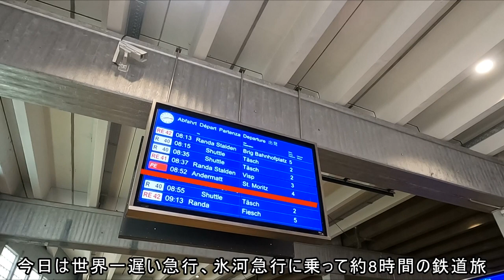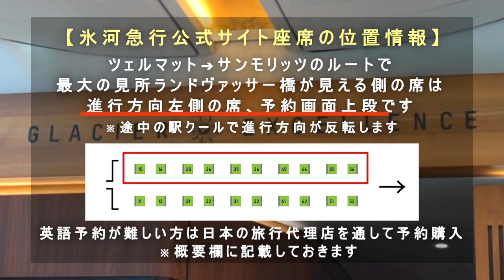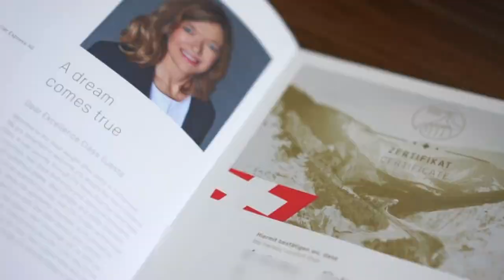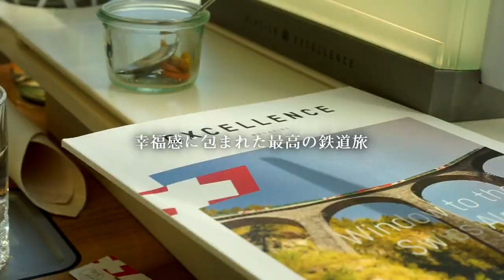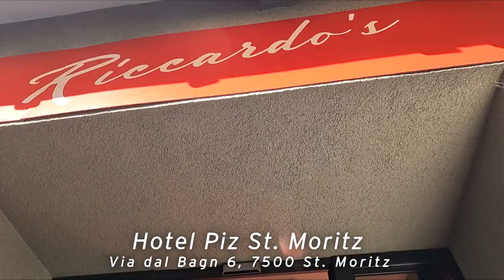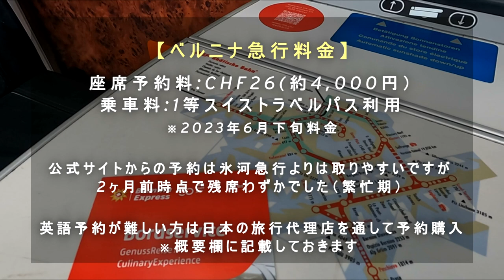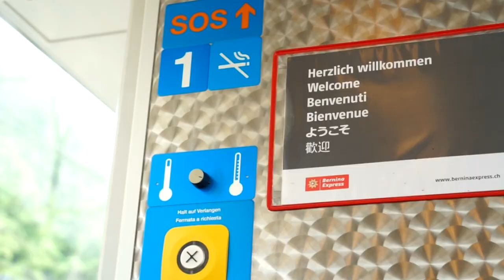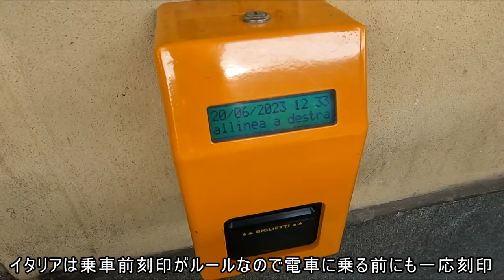【海外旅vlog】スイス絶景豪華鉄道旅🇨🇭｜氷河急行エクセレンスクラス｜ベルニナ急行｜世界遺産｜スイス旅行｜glacierexpress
スイスのツェルマットからサンモリッツまで世界一遅い急行、氷河急行(グレッシャー・エクスプレス)に乗って絶景のスイスアルプスを横断します。氷河急行は最上位クラスのエクセレンスクラスに乗車。豪華展望パノラマ列車で体験した一生忘れられない至福の8時間。
私のバケットリストの１つ、人生一度は乗ってみたいと思っていた夢のグレッシャー・エクスプレスに乗ることができました。

サンモリッツで１泊し、翌日サンモリッツからイタリアのティラーノまでベルニナ急行（ベルニナ・エクスプレス）に乗車。スイス鉄道の魅力を更に感じた感動の2時間。
世界的に有名なスイスアルプス横断鉄道。
こんなにも幸福感に満ち溢れる鉄道がこの世界にあったことを知れたこと、そして体験できたことが人生の大切な宝物になりました。
絶景のスイスアルプス横断の鉄道旅、ぜひご覧ください。

なかなか海外旅行は難しいと思っている方やこれからスイス旅行を計画している方の参考になれば幸いです。質問や感想などお気軽にコメント欄にご記入下さい😉

スイス周遊旅行は一旦休憩。次はイタリア旅行に入ります！

※2023年6月中旬撮影。ハイシーズンの美しいスイスの様子を都市ごとに動画にしています。

【サンモリッツ滞在ホテル】
🏩Hotel Piz St. Moritz

【夢を叶えるバケットリスト】
📔人生でしたい100のことを書くノート

【氷河急行座席指定日本代理店購入】
🎫kkday

【ベルニナ急行座席指定日本代理店購入】
🎫kkday

【スイストラベルパス日本購入】
🎫kkday

【氷河特急で行くアルプス2泊3日の旅／ツェルマット発サン・モリッツ着ツアー💁‍♀️】

【目次】
00:00　オープニング
00:40　ツェルマットから氷河急行
01:54　氷河急行エクセレンスクラス
03:43　グレッシャーエクスプレス出発
09:13　ランドヴァッサー橋
10:27　サンモリッツ
13:27　スイス旅行9日目
14:25　ベルニナ急行
16:43　ユネスコ世界遺産
18:16　イタリア・ティラーノ到着
20:03　エンディング

A Train to Catch - John Utah
Days of Hope - Hampus Naeselius
Beauty Lives in Me - Johannes Bornlof
Thunder Lightning - Gamma Skies
The One That Got Away - Thyra
Carry You Home (Tribute Version) (Instrumental Version) - Akerman
We're In This Together Now - Loving Caliber

Santa Cruz by Ikson by TELL YOUR STORY music by ikson™
Timestamp: 20'00～